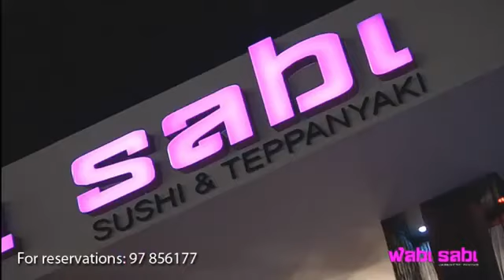Teppanyaki live show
Teppanyaki live cooking show